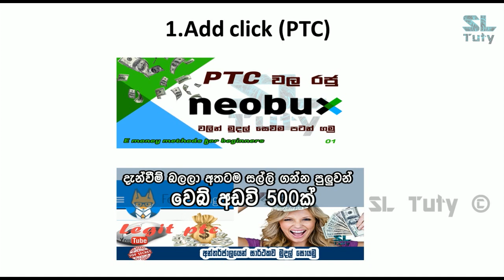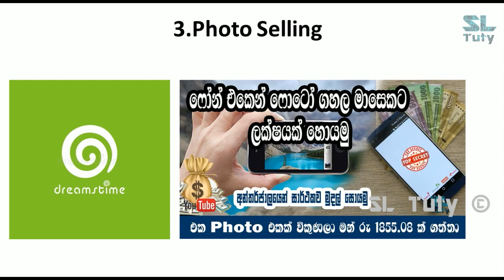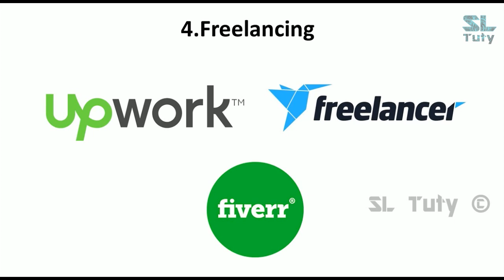අන්තර්ජාලයෙන් මුදල් සොයන්න සුපිරිම ක්‍රම 10 _Top 10 Online business methods| e money sinhala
කියන්න ගොඩාක් සතුටුයි අප විසින් ඉදිරිපත් කල මෙහි පළමු වීඩියෝවට ඉතා ඉහළ ප්‍රතිචාර ලැබුනු බැවින් දෙවෙනි වීඩියෝවත් මෙලෙස කඩිනමින්ම ඔබ අතට සතුටින් පිරිනමනු ඇත.

This video shows top 10 online business methods.
මෙම වීඩියෝව හරහා
අන්තර්ජාලයෙන් මුදල් සොයන්න සුපිරිම ක්‍රම 10ක් ගැන කතා කරන අතර මෙය එහි පළමු වීඩියෝවයි.

මෙහි සඳහන්
 Neobux වලින් මුදල් සෙවීම
 Microworkers වලින් මුදල් සෙවීම
 Microworkers වල පළමු 10$ ලබා ගැනීම
 Picoworkers  වලින් මුදල් සෙවීම
 Photo sell කිරීමෙන් මුදල් සෙවීම

යන සියළුම වීඩියෝස් අප නාලිකාවේ Online money tips Playlist එකෙන් නැරඹිය හැක.